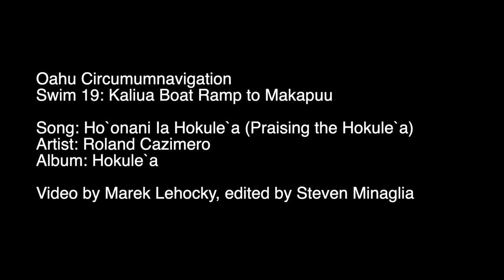Oahu Circumnavigation Swim 19: Kaliua Boat Ramp to Makapuu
Marek Lehocky and Steven Minaglia continue their unassisted, clockwise circumnavigation swim around the island of Oahu in Hawaii.  The duo encounters near perfect weather and ocean conditions as they attempt to navigate a straight line from Kailua boat ramp to Makapuu Beach.  It is another day in paradise.